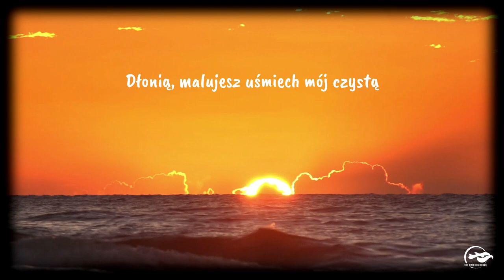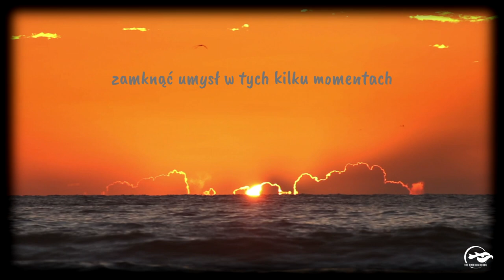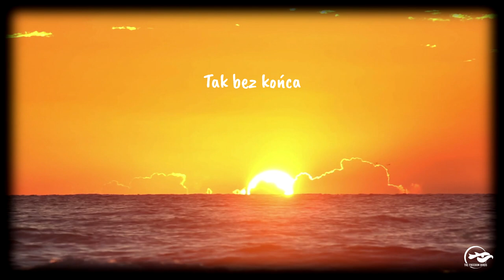The Freedom Birds - Brzask /Lyric Video/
Muzyka: Adrian Burnagiel, Andrzej Salamon, Grzegorz Kurowski, Marek Czechowski
Słowa: Adrian Burnagiel
producent: The Freedom Birds / Krzysztof Zwoliński
Mix: Krzysztof Zwoliński
Realizacja video: KGM Movie Studio

The Freedom Birds to zespół, który można określić jako mieszankę wybuchową wielu stylów muzycznych, lub inaczej jako niejednorodny rock doprawiony szczyptą alternatywy i pop. Muzyka jaką tworzymy jest wypadkową różnorodnej wrażliwości ukształtowanej od młodzieńczego buntu po kryzys wieku średniego. Tworzymy z pasji i wewnętrznej potrzeby. Muzyka nas uskrzydla, daje życiową wolność i sens, gwarantuje bezpieczny azyl chroniący przed współczesnym dziwnym światem. Dlatego jesteśmy The Freedom Birds - ptaki wolności! Chętnie sięgamy do korzeni, oczywiście nie zamykając się jedynie w nich. W The Freedom Birds usłyszycie dużo gitarowego analogowego brzmienia, wzmocnionego fundamentem tradycyjnej sekcji rytmicznej, z domieszką elektroniki. A wszystko dopełnia niebanalny i charyzmatyczny wokalista, dla którego scena jest jedynym słusznym żywiołem.

Tekst piosenki:

Nocą, kiedy szepty się ulicą niosą
Trawa jeszcze jest pokryta rosą
Zamyślony patrzę na nieboskłon
I napawam się kwitnącą
Wiosną, pachną twe włosy odgarnięte
Dłonią, malujesz uśmiech mój czystą
Radością, rozpromieniona zawsze
Gdy mocno, przytulasz mnie

Jak brzask głosu twego melodia
zabarwia głuchy życia smak
Szczyptą słońca po horyzont
Tak bez końca

Nocą, kiedy po ulicach myśli błądzą
Napawam się twoją subtelnością
Każdy dotyk smakuje miłością
Rozmyślam o tym jak
Zatrzymać czas, zamknąć umysł w tych kilku momentach
Ten jeden raz kiedy trzymam mocno w swych objęciach
Mój cały świat, zawieszony w krótkiej chwili piękna
By wracała, każdego dnia